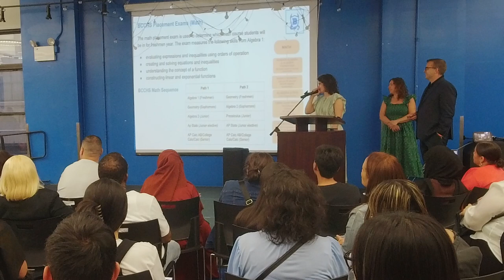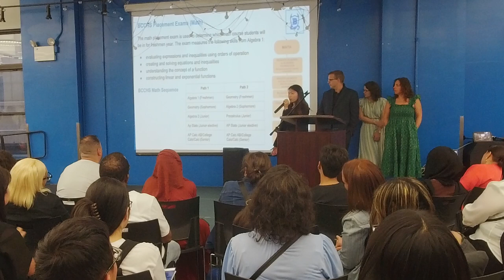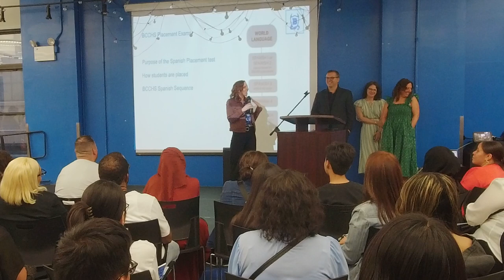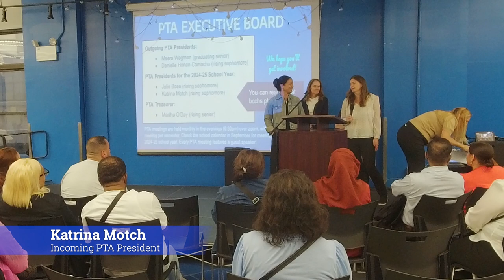Class of 2028 Orientation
Special Thanks to:
Media Team- Shaniya
Parent Coordinator- Liz Grove
Editor- Jerson

Time Stamps:
0:00 Welcome Class of 2028!
1:25 Student Government
2:56 English Summer Assignments
9:06 Math Placement Test
10:54 Spanish Placement Test
12:10 Course Sequence
15:20 Athletics
19:14 Advisory
21:10 PTA Executive Board
35:05 FAQs
43:38 Parent Coordinator